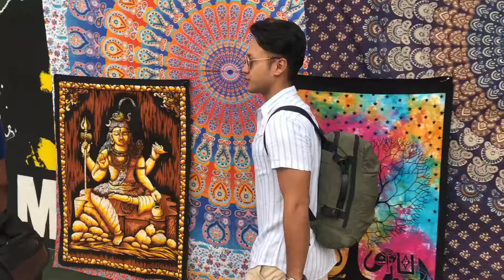A day in kathmandu